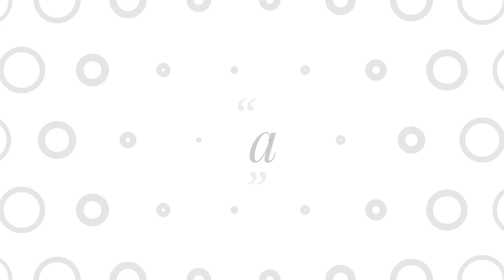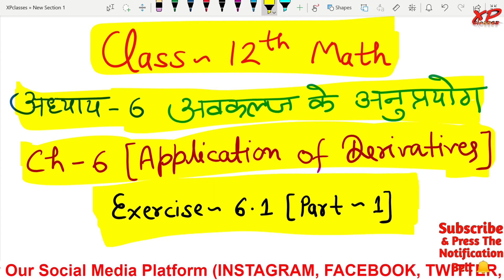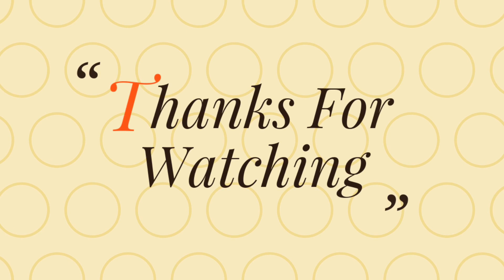Class 12 Maths Chapter 6 | Exercise 6.1 (Part~1) | Application Of Derivatives | अवकलज के अनुप्रयोग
Timestamps-
00:00 Intro
00:07 Class 12 Maths Chapter 6
01:30 Application Of Derivatives
04:46 Derivatives As A Rate Measure
04:56 Rate Of Change Of Quantities
07:16 Class 12 Maths Exercise 6.1
07:25 Example 1
11:36 Example 2
18:41 Example 3
21:47 Example 4
26:52 Example 5
31:01 Example 6
33:33 Outro

◆B.A. English